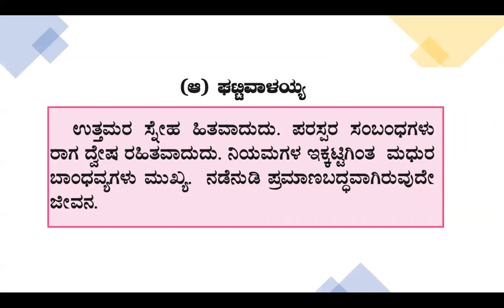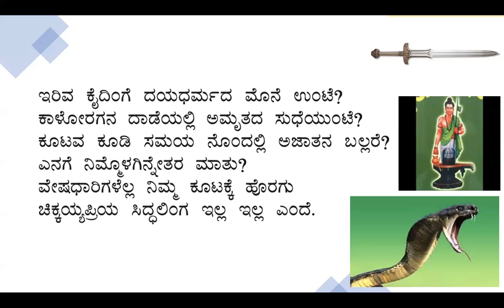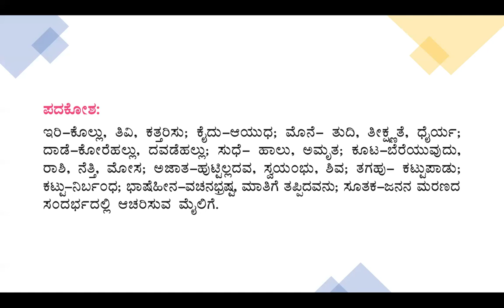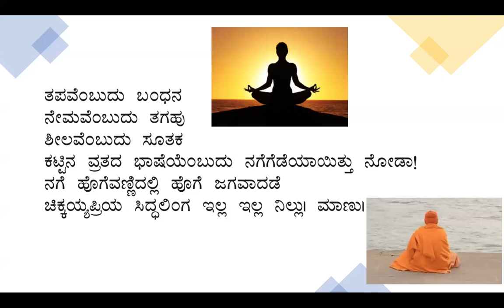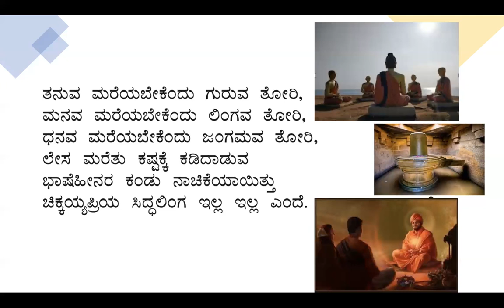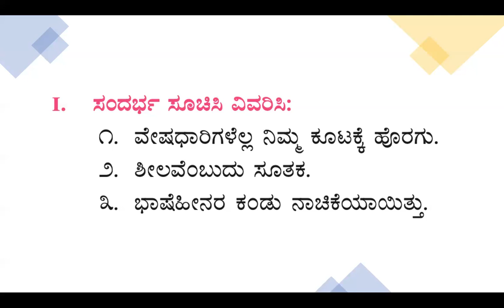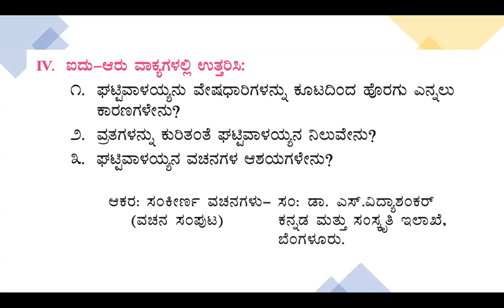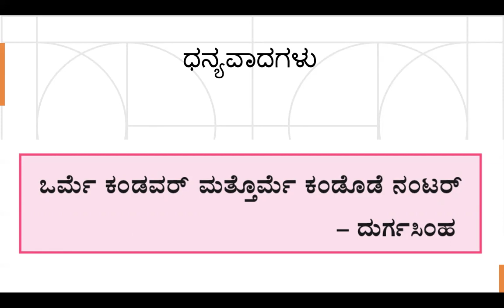ವಚನಗಳು | Vachanagalu 1st PUC | Kannada lecture| Gattivaaliah | part 5